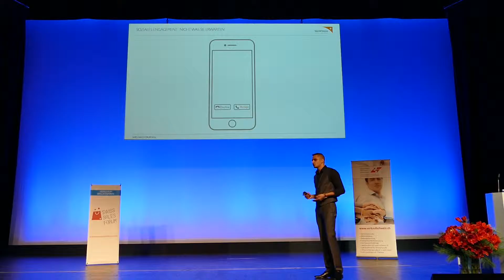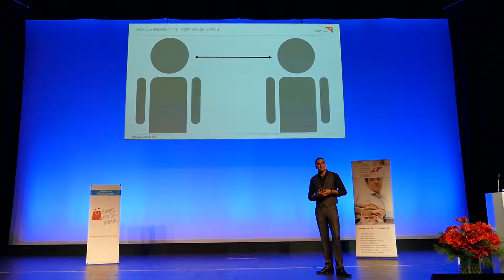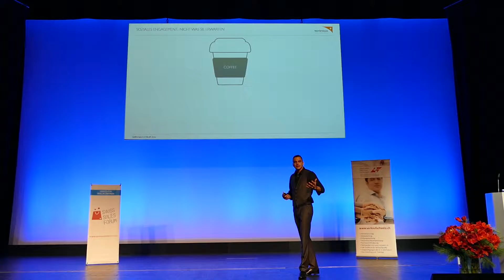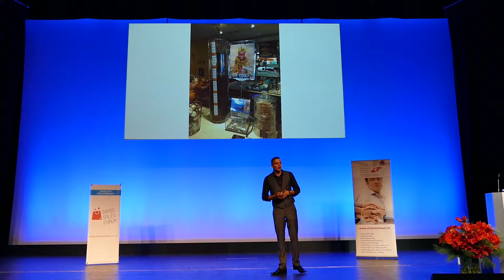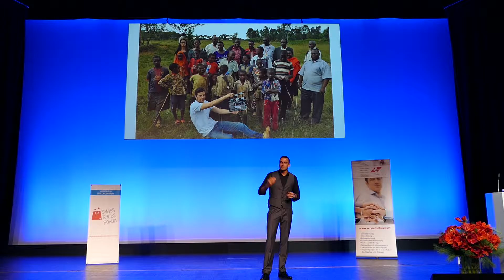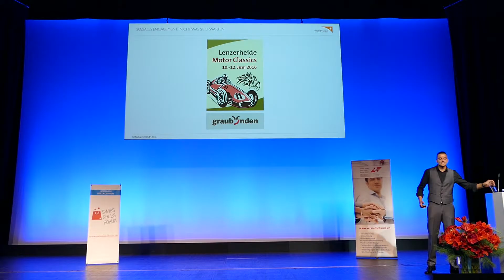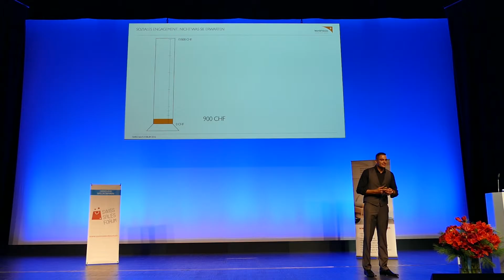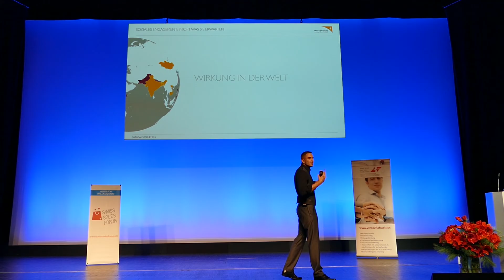World Vision Schweiz am Swiss Sales Forum 2016 (Kurzversion)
Soziales Engagement ist schon lange kein Monopol für Hilfswerke mehr. Mit zunehmender Bedeutung von Corporate Social Responsibility haben sich auch die Anforderungen an privatwirtschaftliche Unternehmen geändert. Klar ist: Wirtschaftlicher Erfolg lässt sich besser als erwartet mit sozialem Engagement kombinieren.

Christian Busenhart von World Vision Schweiz hat am Swiss Sales Forum 2016 die Vorteile einer Zusammenarbeit von Unternehmen und Hilfswerken erläutert.

Werden auch Sie Partner von World Vision Schweiz.